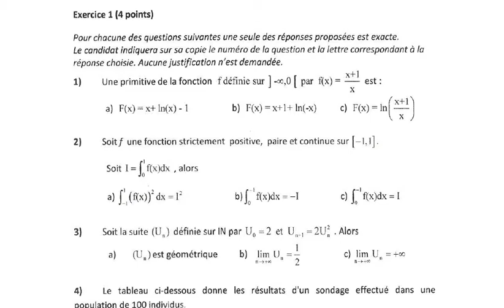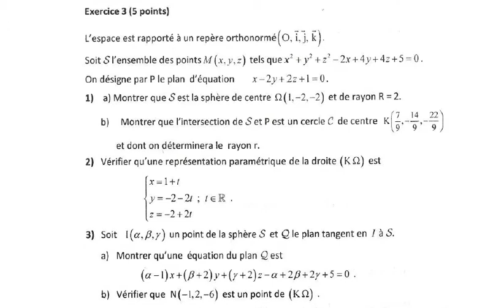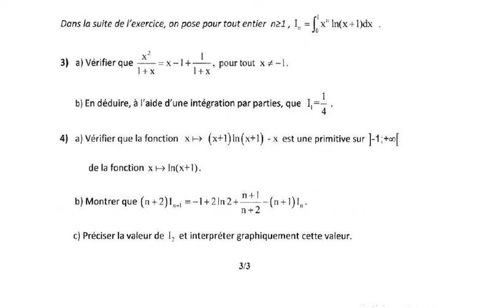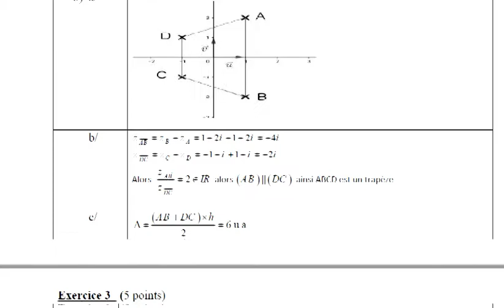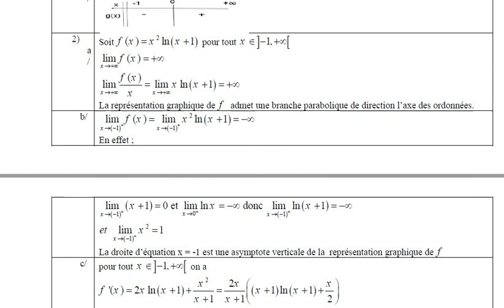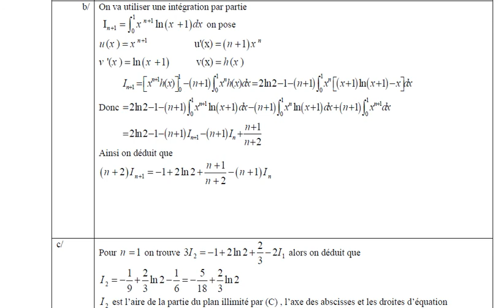Corrigé de l'examen math bac Sciences 2019 Session contrôle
Correction Examen national math 2019 sciences